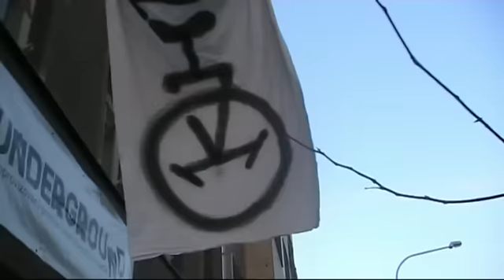Unipragga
1. ročník nejkrutohustějšího srazu přátel jednoho kola. Praha 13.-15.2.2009.